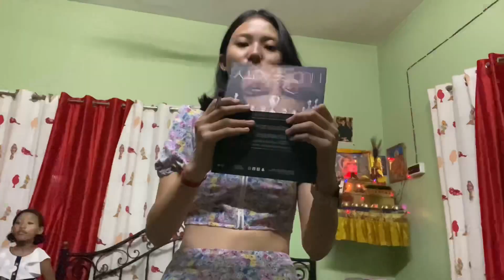200k celebration !!!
Today's video is going to on CELEBRATING MY 200k Followers